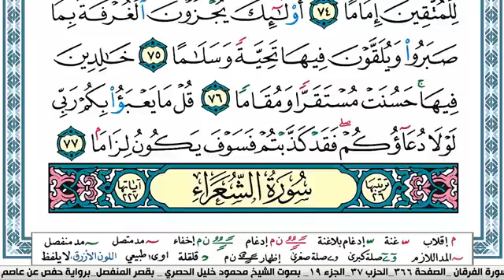سورة الفرقان مكتوبة محمود خليل الحصري Surah Al Forkan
سورة الفرقان مكتوبة محمود خليل الحصري  قصر المنفصل Surah Al Forkan